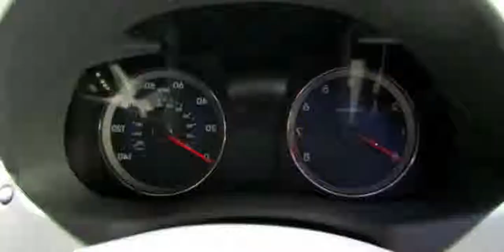2014 Hyundai Accent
2014 Hyundai Accent

2014 hyundai accent gs review
2014 hyundai accent sedan
2014 hyundai accent review
2014 hyundai accent specs
2014 hyundai accent price
2014 hyundai accent msrp
2014 hyundai accent sedan
2014 hyundai accent gls
2014 hyundai accent
2014 hyundai accent crash test
2014 hyundai accent se review
2014 hyundai accent
2014 hyundai accent hatchback review
2014 hyundai accent hatchback
2014 hyundai accent review
2014 Hyundai Accent Quick Take First Drive Review